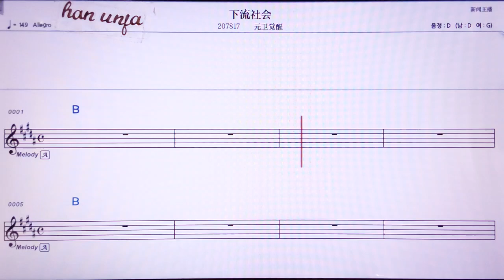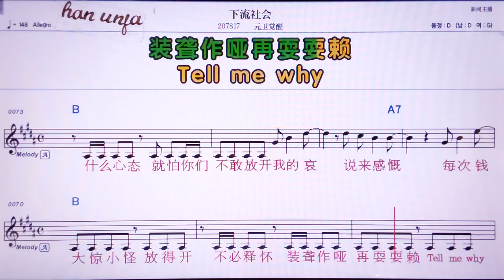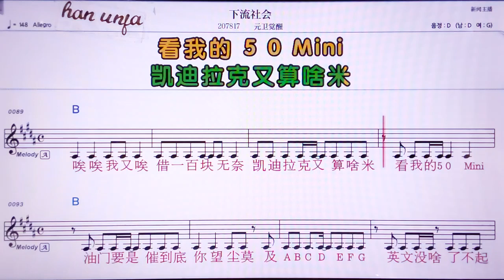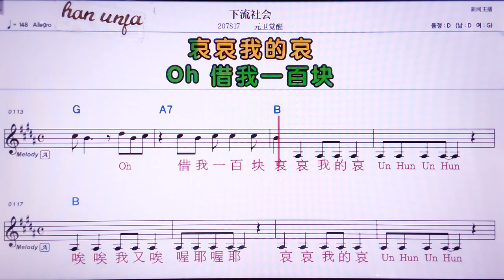💖씨아리유써후이/위엔웨이쥐에샹 👍MR,노래방, 악보, 코드,Karaoke With Sheet Music